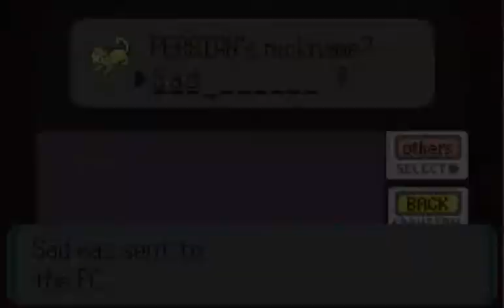"I'm sad" | Pokemon Ruby Randomizer Nuzlocke Ep.12